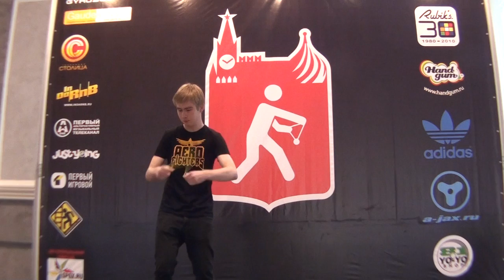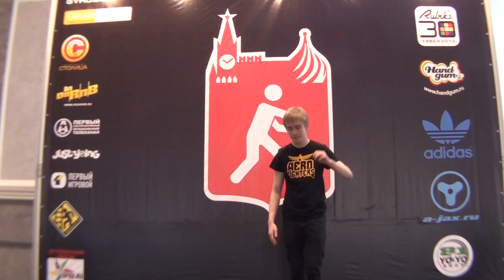MYYC'10 1A - Evgeniy Kochergin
Freestyle from MYYC